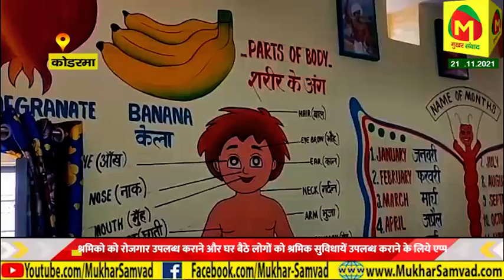श्रमिको को रोजगार उपलब्ध कराने के लिये केन्द्रीय शिक्षा मंत्री अन्नपूर्णा देवी ने एप्प की शुरूआत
कोडरमा जिले में श्रमिको को रोजगार उपलब्ध कराने और घर बैठे लोगों को श्रमिक सुविधायें उपलब्ध कराने के लिये एक एप्प मददगार साबित होने वाली है। केन्द्रीय शिक्षा मंत्री अन्नपूर्णा देवी ने एप्प की शुरूआत करते हुए इसे रोजगार देने वाला ही नहीं बल्कि सुविधायंे देने वाला भी बताया।